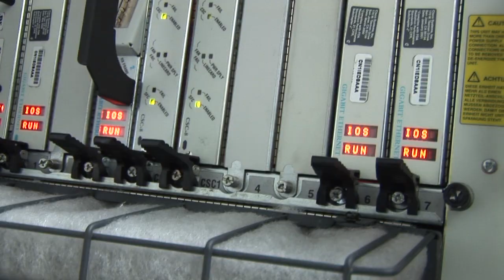Video documento Vitaminica Tv per Terra Veneta TV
In questo video, alcuni momenti di lavoro per portare il segnale audio video da Gambellara (Vi) sede di a Vicenza città, sede dell'emittente televisiva "Terra Veneta" canale 645 del digitale terrestre.
Musica della band vicentina PHINX "Login"